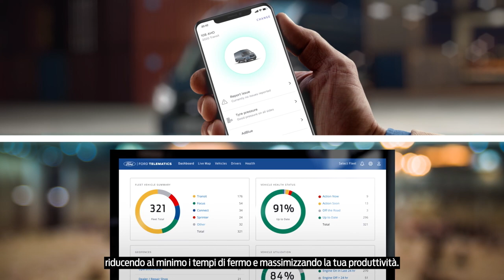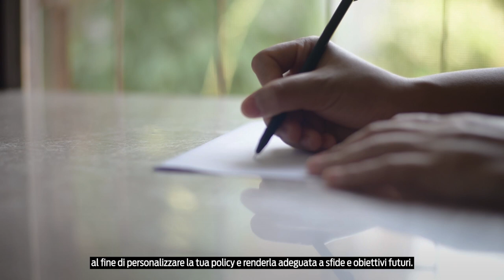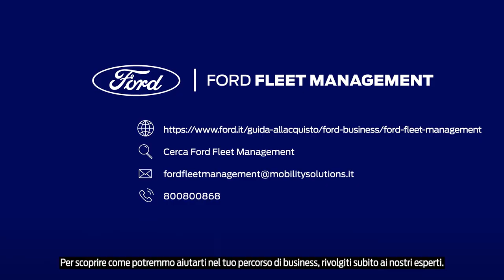Ford Fleet Management | Ford Italia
Offrire soluzioni integrate di noleggio a lungo termine per rispondere alle nuove esigenze di mobilità delle flotte, con l’obiettivo di massimizzare la produttività e ridurre al minimo i tempi di fermo dei veicoli. Dopo Regno Unito e Francia, arriva anche in Italia Ford Fleet Management, la nuova Divisione nata in partnership tra Ford Credit e ALD Automotive che consente, attraverso un team di consulenti dedicato, di ordinare, finanziare e gestire i veicoli durante tutto il loro ciclo di vita.